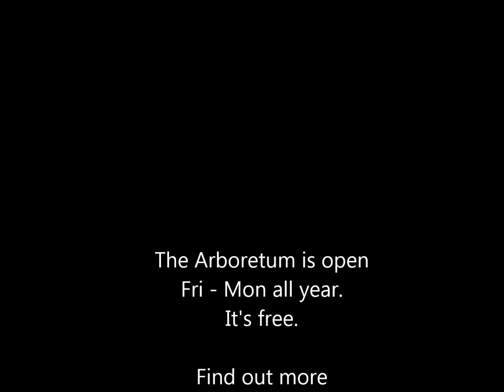National Arboretum in May, with Violins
An oasis in the heart of Washington, D.C.
Photos by Arboretum volunteers Ron Springwater and Susan Harris for DC Gardens.com.  Available free for use in promoting the Arboretum, with permission.